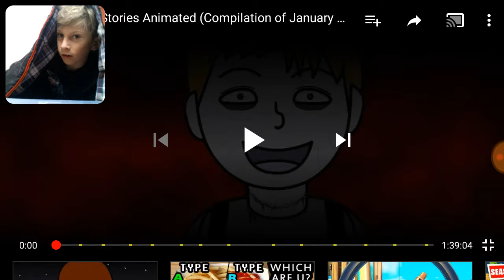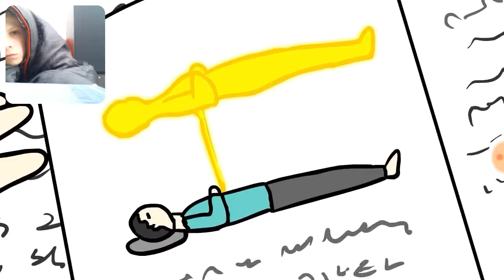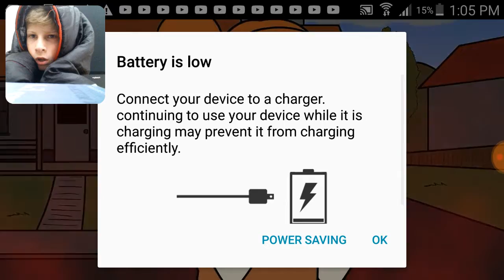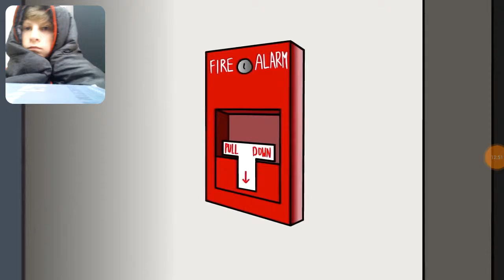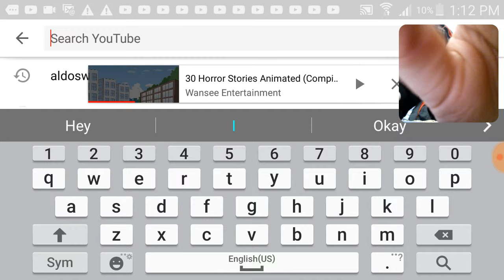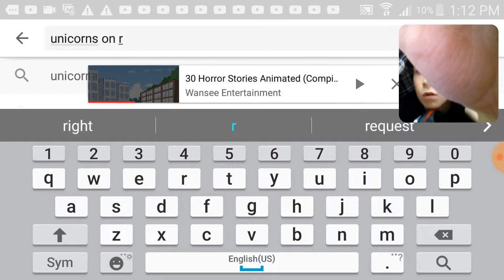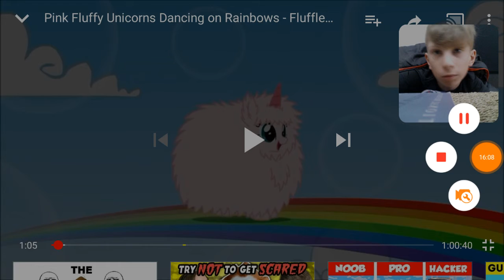Reacting to Scary Stories on YouTube! (Warning)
Swears once srry about that and grab a blanket and popcorn!